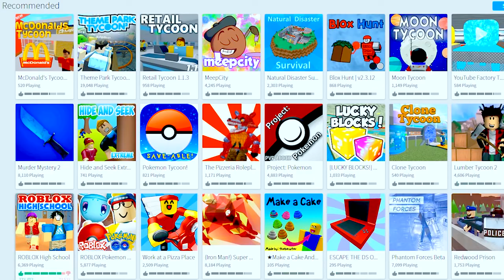ⒽRoblox BBQ Grill , High School + More Cookieswirlc Let's Play Online Game Video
Cookieswirlc Let's Play some Roblox games like High School and BBQ Grill challenge course sounds fun today!! Enjoy this random playing video! Roblox name: PlayCookiePlay

🍪🍪🍪 More Fun Cookieswirlc Videos 🍪🍪🍪

DIY Squishy Cookie Nut Shopkins Season 4 Inspired Easy Craft Do It Yourself

Splashlings Mermaid 12 Pack & Season 4 Shopkins 12 with Surprise Blind Bags

🍪 More Cookieswirlc 🍪

Cookieswirlc is a unique channel bursting with fun, positive, happy energy featuring popular videos on Disney Frozen, Princesses, Littlest Pet Shop LPS, Shopkins, mermaids, My Little Pony MLP, Lego, Barbie dolls, Play Doh, and much muchy more!!! Everything form stories, series, movies, playset toy reviews, hauls, mystery surprise blind bag openings, and DIY do it yourself fun crafts!

"Create the life you want everyday. Do things that bring you happiness!"- Cookie